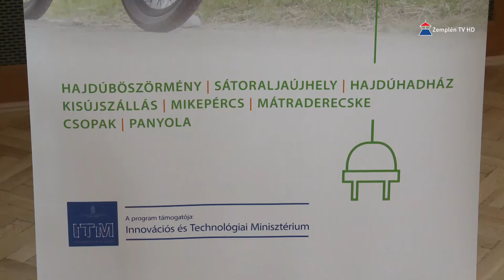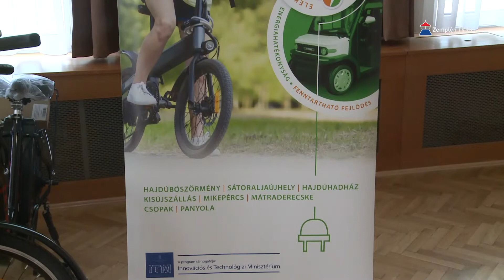Befejeződött a „Ne élj üvegházban!” című program